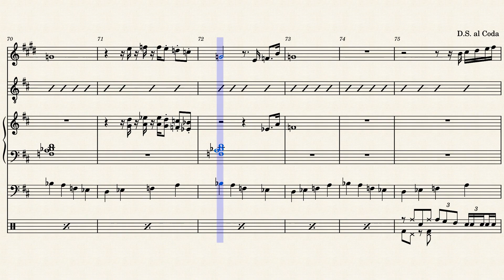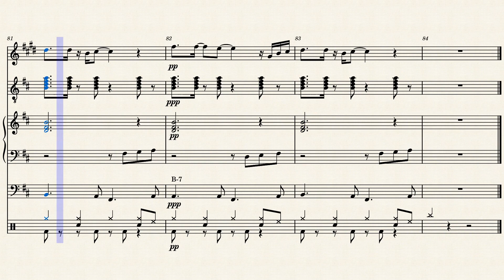Affirmation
Here's a fun arrangement I did of Affirmation by Jose Feliciano. I hope you guys enjoy this one.
Thanks,
-Chris
Instragram: ChrisRogersSax